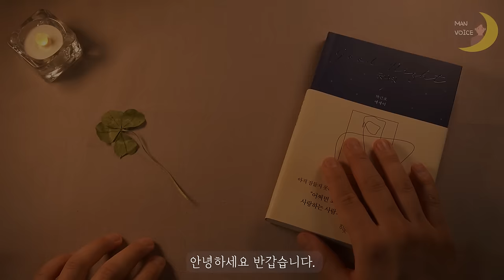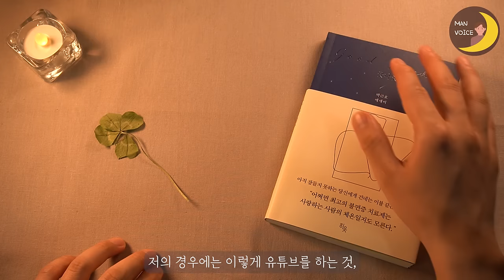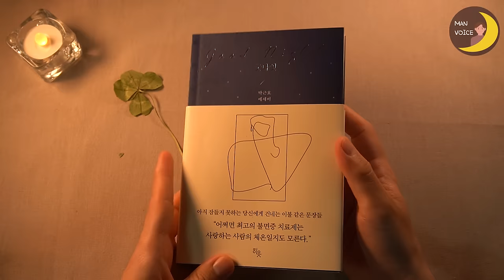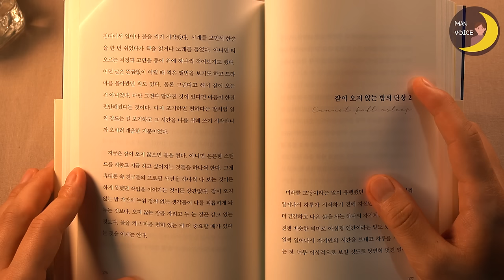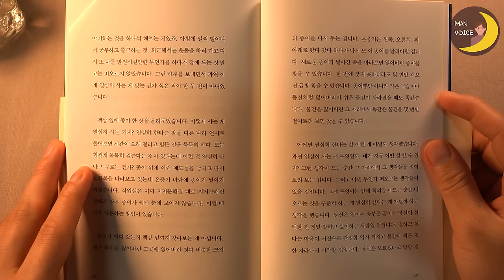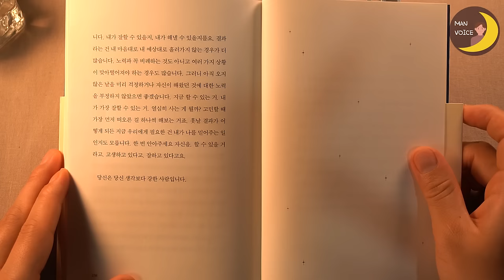[굿나잇] 간절히 기대해봅니다. 우리 모두 굿나잇 하기를 ㅣ박근호 에세이ㅣ잠잘 때 듣는 라디오ㅣ오디오북 ASMR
장르의 다양성에 대한 니즈가 있어
에세이를 시작해봤는데 어색하네요... (삼국지만 읽다보니...ㅎ)
차차 익숙해지겠죠...
귀.. 귀엽게... 봐주세요... 하하..ㅎ

03:03 최고의 불면증 치료제
07:58 내가 나를 미워하는 밤
13:52 가만히 누워만 있고 싶은 날
19:59 잠이 오지 않는 밤의 단상 1
23:44 열심히 산다는 것

제목 : 굿나잇
저자 : 박근호
출판 : 히읏 출판사

- 본 컨텐츠는 출판사로부터 도서 이용 승인을 받고 제작하였음을 알려드립니다.
- BGM은 Epidemic Sound와 Artlist에서
                라이센스를 발급 받은 유료 음원을 이용 중입니다.

“어쩌면 최고의 불면증 치료제는
사랑하는 사람의 체온일지도 모른다.”
아직 잠들지 못하는 당신에게 건네는
이불 같은 문장들

〈굿나잇〉은 생각과 걱정이 너무 많은 이들을 위해 쓰인 박근호 작가의 신작이다. 단 하루라도 잠을 이루지 못한 사람은 알 것이다. 모두가 잠든 시간에 홀로 깨어있다는 것이 얼마나 괴롭고 외로운지를. 지금의 심란한 마음들이 내게 얼마나 크게 다가오고 있는지를. 책은 그렇게 괴로워하고 있는 당신에게 반가운 밤손님이 되어준다. 마치 깜깜한 길을 걷는데 불 켜진 집을 만난 것처럼, 나만 이 밤에 깨어있지 않다는 것을 속삭이듯 말해준다.

사실 누군가에게 ‘요즘 잘 잔다’는 건 ‘요즘 별일 없이 잘 지낸다’는 말과 같을지 모른다. 그리고 그들이 잘 못 자는 것, 그러니까 별별 일로 잘 못 지내고 있다는 것은, 반대로 생각해보면 누구보다 잘 지내고 싶어서, 무언가를 꼭 이루고 싶어서일 것이다.

절실히 어떤 것을 바라는 사람들, 이별과 상실의 아픔으로부터 벗어나길 원하는 사람들, 하루쯤은 아무 걱정도 없이 쉬고 싶은 사람들에게, 누구보다도 많은 밤을 지새운 작가가 밤 인사를 건넨다. 그래도 된다고. 그럴 수 있다고. 곧 굿나잇하게 될 거라고. 잘 지내게 될 거라고. (교보문고 제공)